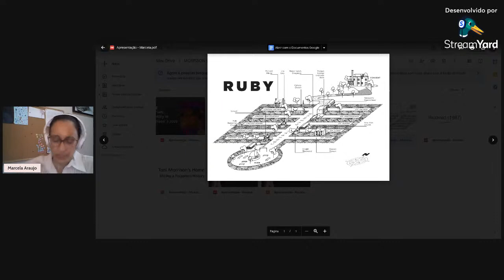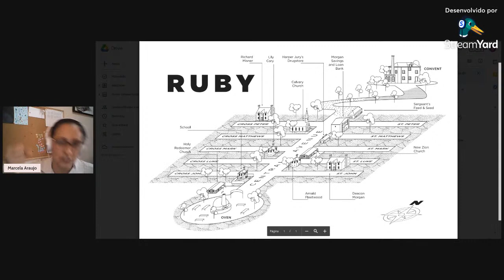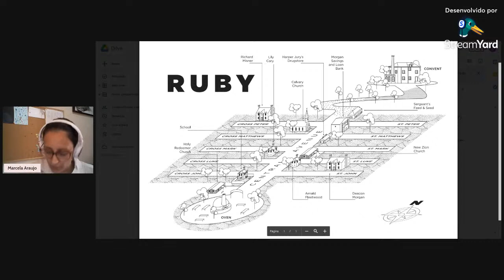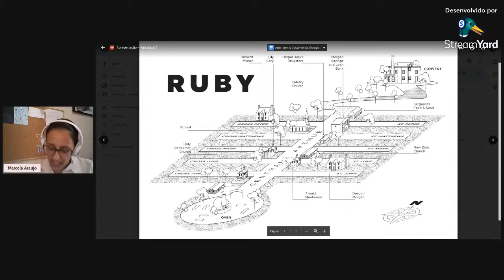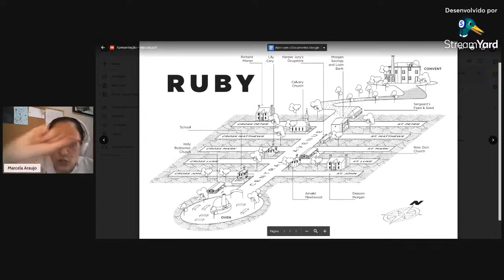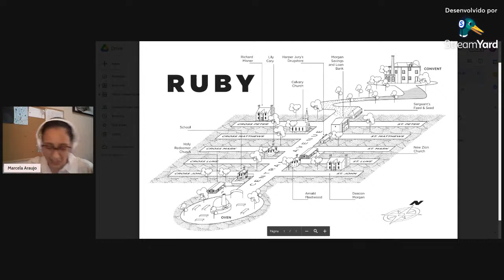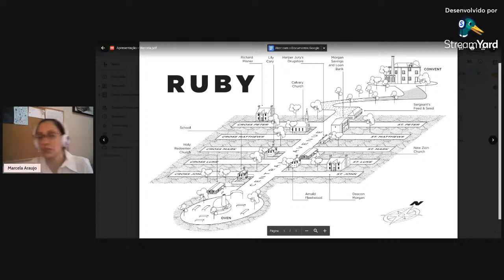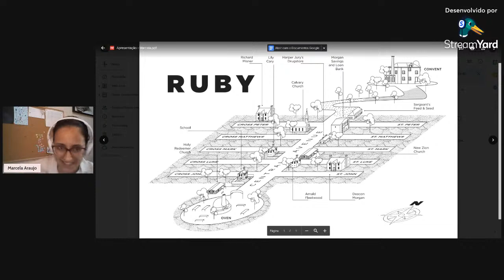Morrison 90 - História & Nação (Mesa 2)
Morrison 90

Mesa 2 | 28 de Setembro

"'Hurt Right Down the Middle but Alive and Well’:  History, Human Rights, and Toni Morrison’s Home" - Profa. Maxine Montgomery (Florida State University)

"Caminhos para o pertencimento: o lar e a nação na narrativa de Toni Morrison" - Profa. Marcela de Araujo Pinto (UNESP)